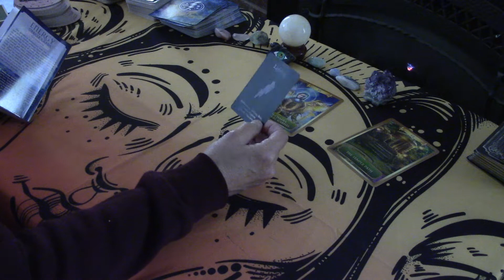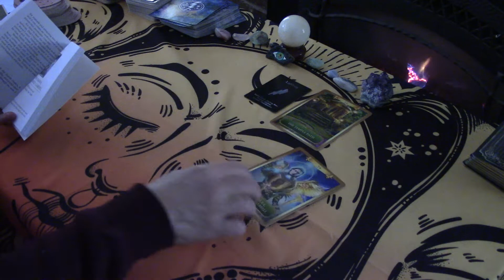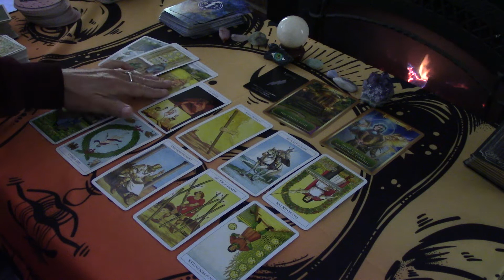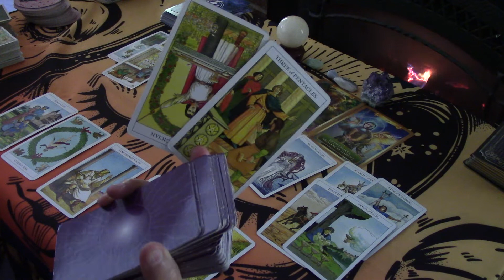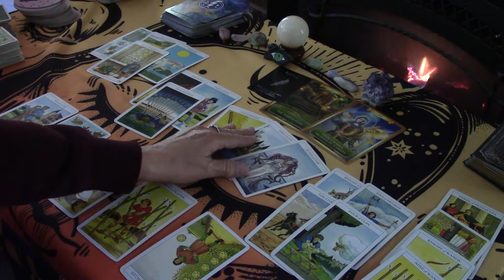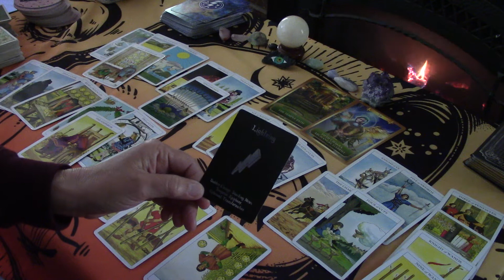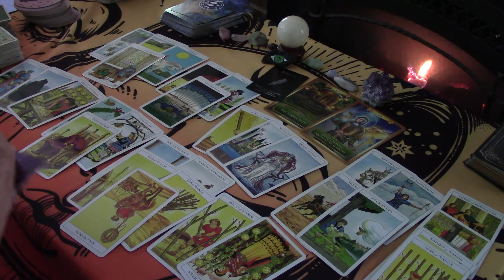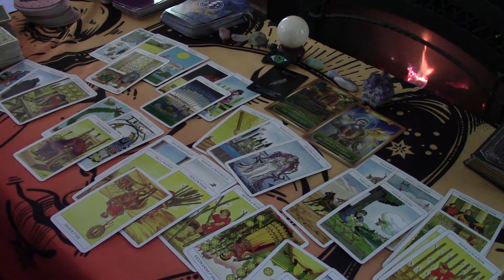LIBRA~THE NEWS IS OUT And SOMETHING WILL BE REVEALED. SPEAK OUT...LOVE MARCH 2021